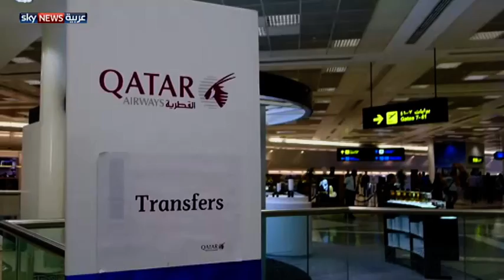منظمة حقوقية ترد على مزاعم "حصار قطر"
عبرت الفيدرالية العربية لحقوق الإنسان عن استيائها واستنكارها الشديدين للتقرير الصادر عن اللجنة الوطنية لحقوق الإنسان في قطر والذي يصف الإجراءات التي اتخذتها دول الجوار على أنها حصار.